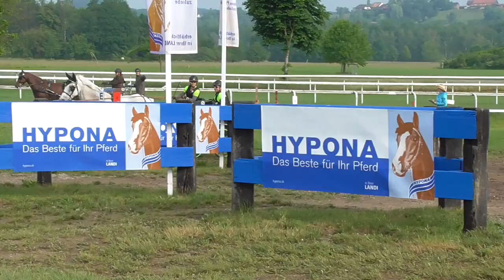Frauenfeld 2018 Marathon Dina Messmer Hindernis 4